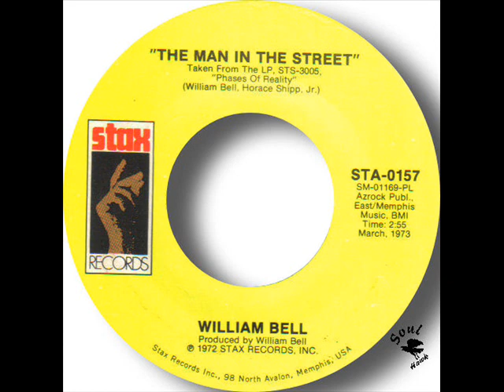William Bell The Man In The Street